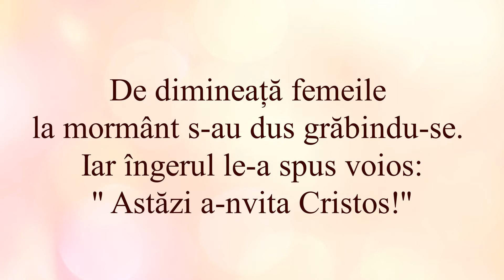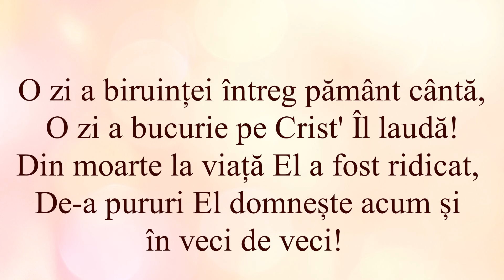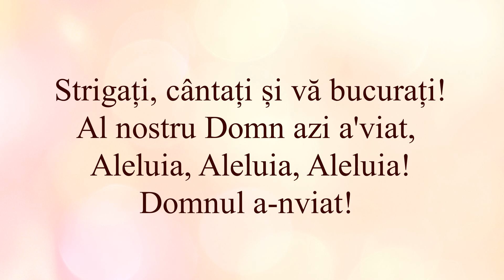Strigați, cântați și vă bucurați (Alleluia, Praise the Risen King)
cântări creștine